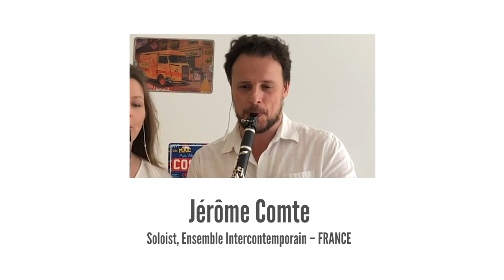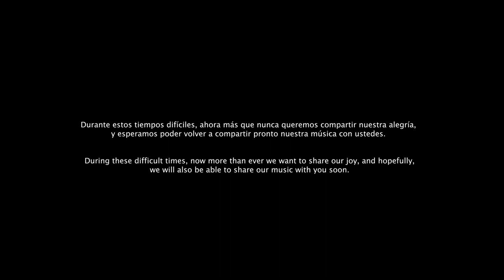Oye Como Va - Clarinetes Sin Fronteras | Buffet Crampon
Clarinetists from all over the World gathered together to spread some joy with "Oye Como Va, Clarinetes Sin Fronteras", a musical piece composed by Tito Puente !

With:
- José Cabrera, National Symphony Orchestra of Paraguay
- Lester Chio, Professor at the Conservatory of the City of Paris G. Charpentier and at the Conservatory of St Cloud
- Jérôme Comte, Soloist at the Ensemble Intercontemporain
- Floriane Tardy, Soloist at the Toulouse Capitol Orchestra
- Luis Arturo Cornejo, Soloist at the National Symphony Orchestra of Mexico
- Juan Ferrer, Soloist at the Galician Symphony Orchestra
- Bruno Garça, Professor at the Escola de Musica do Conservatorio Nacional in Lisbon
- Lenin Izaguirre, Soloist at the Heredia Concert Band
- Guillermo Marin, Soloist at the Bogota Philharmonic Orchestra
- David Medina, Soloist at the Chile National Symphony Orchestra
- Victor Pereira, Soloist at the Remix Ensemble Casa da Musica
- Esteban Rojas, Soloist at the Cartago Concert Band
- Gorgias Sanchez, UNCuyo Symphony Orchestra
- Arend Vargas, San José Concert Band